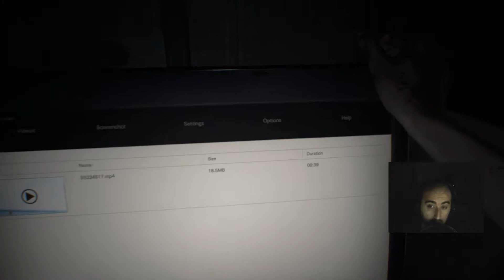Lets Play Playthrough RESIDENT EVIL 7 biohazard - Part 1 "So here we go" GTX1070 Walkthrough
DSR07Gaming PC Specs:
i7 4770k @ 4.0GHz
GTX1070 8GB DDR5 Gigabyte G1
2x8GB DDR3 @ 1866MHz

This video features:
RESIDENT EVIL 7 biohazard Walkthrough
RESIDENT EVIL 7 biohazard Gameplay
RESIDENT EVIL 7 biohazard Benchmark
RESIDENT EVIL 7 biohazard Lets Play